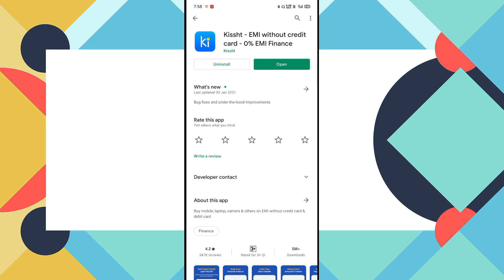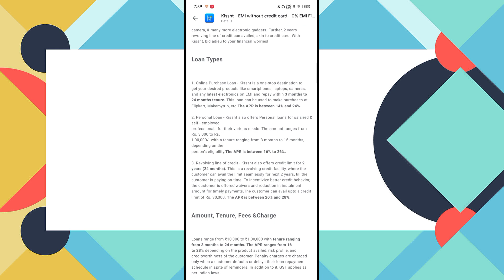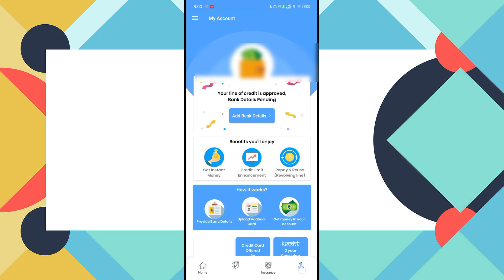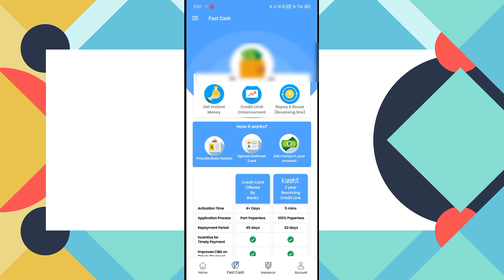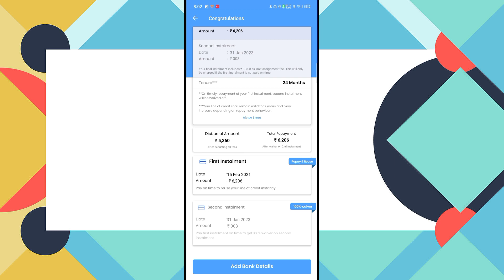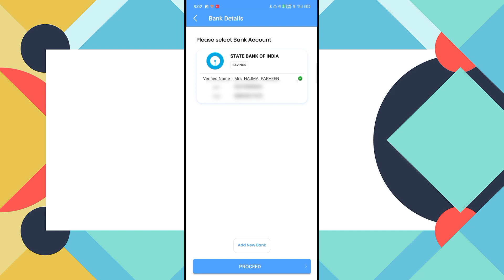₹6160 instant loan मुझे मिला 30 सेकंड में | Live Proof loan apply| online loan app without document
₹6160 instant loan मुझे मिला 30 सेकंड में | Live Proof loan apply| online loan app without document,2021 Best 3 NBFC Loan app | LIVE PROOF instant personal loan apply | Aadhar card loan app | loan app
instant Personal loan app,NBFC registered Finance

1 lakh instant personal loan